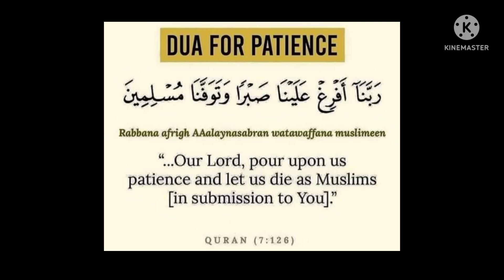ക്ഷമയ്ക്കുള്ള ഇസ്ലാമിക ദുആ@theguided8956 !!!!!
ക്ഷമയ്ക്കുള്ള ഇസ്ലാമിക ദുആ‎@THE GUIDE D89  !